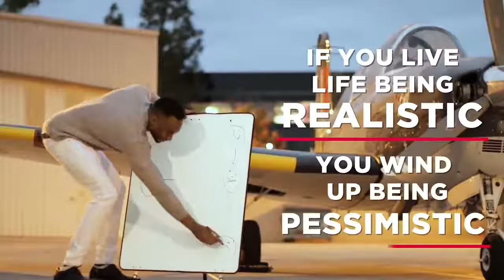THIS WILL MAKE YOU RE THINK LIFE